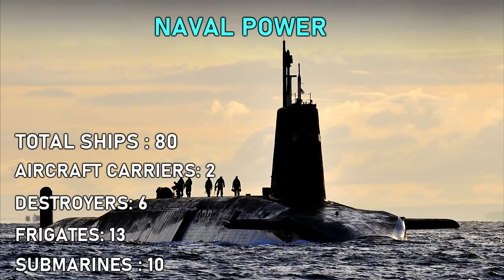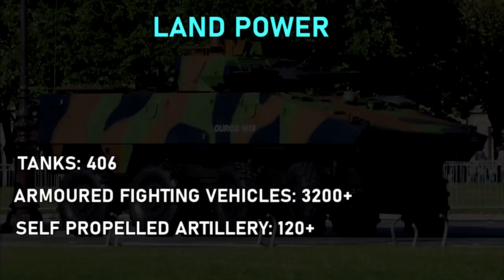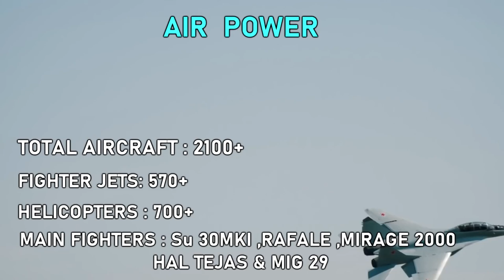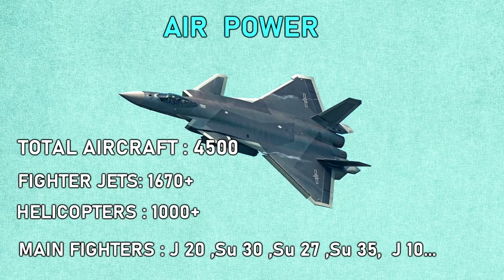Top 10 Most Powerful Countries In the World 2020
Top 10 Most Powerful Countries In the World 2020.Strongest military in the world.All three branches of military,Navy,Army and Air force are considered.All types of weapons(Tanks,fighter jets, Submarines,Destroyers,Aircraft carriers etc)are counted.All the information provided are true  to the best of our knowledge.
Total aircraft strength mentioned in the video includes aircraft from airforce,Navy and Army.
Armored fighting vehicles counts only includes infantry fighting vehicles  and armoured personnel carriers.

Ministry of Defense of the Russian Federation
mil.ru
Ministry of Defense India Govt. of India
Dept. of Defense USA.